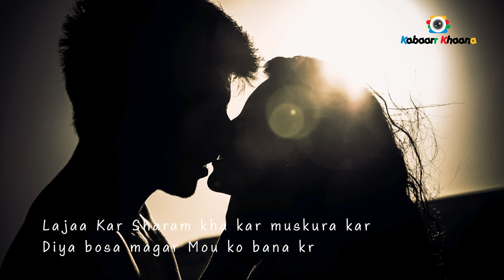𝗖𝗵𝗶𝗻𝘁𝗼𝗼 𝗞𝗶 𝗠𝘂𝗺𝗺𝘆 𝗦𝗲𝗮𝘀𝗼𝗻 𝟯 | 𝗪𝗮𝗾𝗮𝗿 𝗛𝘂𝘀𝘀𝗮𝗶𝗻 | 𝗔𝗱𝗹𝗮 𝗞𝗵𝗮𝗻 | 𝗔𝗯𝗱𝘂𝗹𝗹𝗮𝗵 𝗘𝗷𝗮𝘇 | 𝗘𝗯𝘁𝗶𝘀𝗮𝗺 𝗠𝘂𝘀𝘁𝗮𝗳𝗮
𝗖𝗵𝗶𝗻𝘁𝗼𝗼 𝗞𝗶 𝗠𝘂𝗺𝗺𝘆 𝗦𝗲𝗮𝘀𝗼𝗻 𝟯 | 𝗪𝗮𝗾𝗮𝗿 𝗛𝘂𝘀𝘀𝗮𝗶𝗻 | 𝗔𝗱𝗹𝗮 𝗞𝗵𝗮𝗻 | 𝗔𝗯𝗱𝘂𝗹𝗹𝗮𝗵 𝗘𝗷𝗮𝘇 | 𝗘𝗯𝘁𝗶𝘀𝗮𝗺 𝗠𝘂𝘀𝘁𝗮𝗳𝗮 | 𝗙𝗮𝘀𝗲𝗲𝗵 𝗕𝗮𝗿𝗶 𝗞𝗵𝗮𝗻